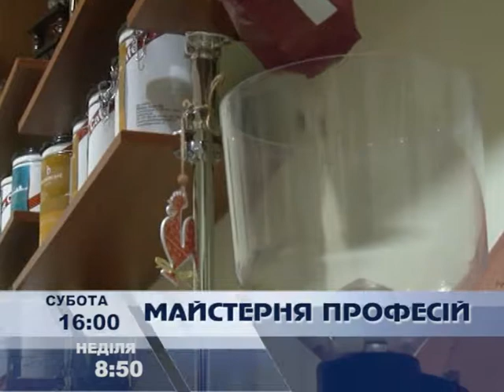Анонс Майстерня професій до 09 12 17